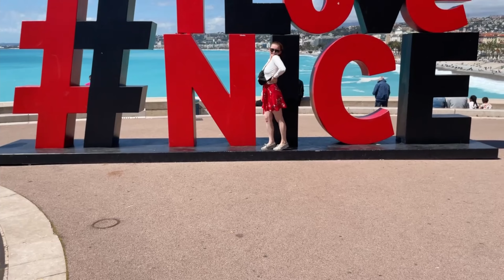French Riviera | Cinematic Video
this is the second part of our Europe trip video, the next one is Italy. I just want to say thank you for all of the likes and views on the last one. Ive gained so many subscribers recently and wanted to make a special welcome to you all for joining my travels with me.
So excited to grow my channel with you guys!!

Camera Gear
Sony ZV- E10